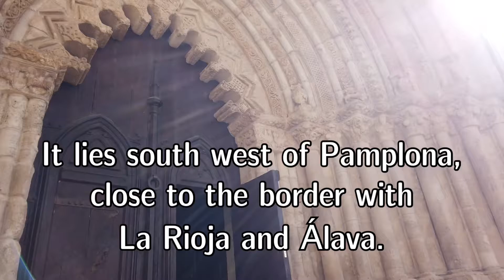ESTELLA: UNVEILING THE HISTORIC CHARM OF NAVARRA ll SPAIN 🇪🇸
Discover Estella, a historic gem in Navarra, Spain. Explore its medieval streets, stunning architecture, and vibrant culture as you immerse yourself in the rich heritage of this enchanting town.